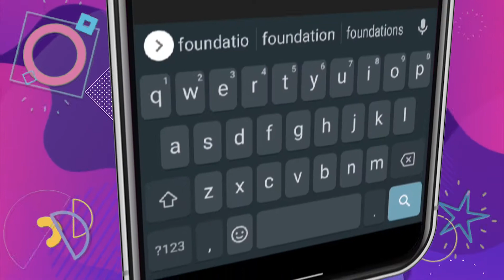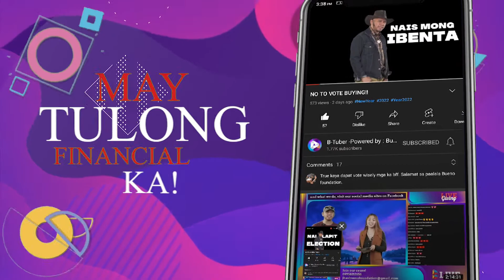B-Live mamaya mga ka BFF!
ABANGAN ANG MGA PALARO AT ANG AMING SPECIAL GUESTS MAMAYA SA B-LIVE @ 8:00PM

PLEASE SHARE, LIKE, FOLLOW, JOIN AND GCASH!!!